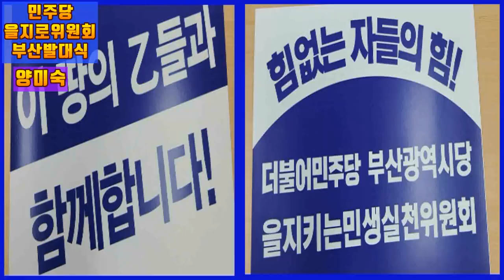💙💙💙참여연대 양미숙 인사말